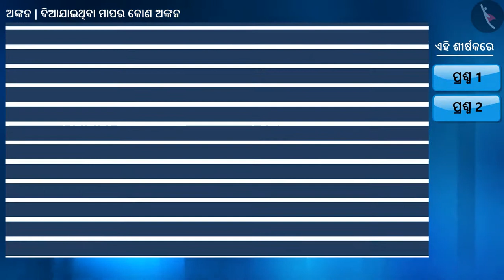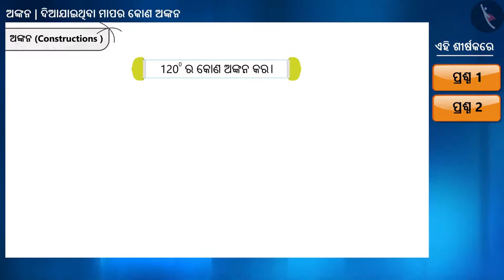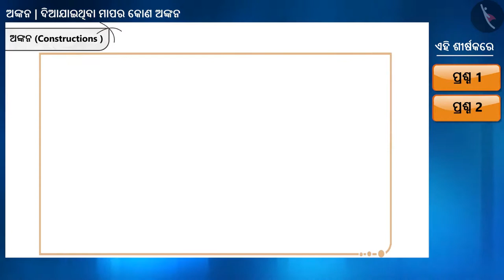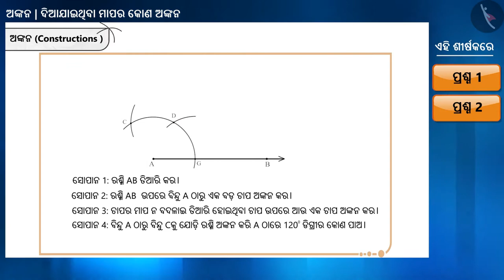ପ୍ରଦତ୍ତ ମାପର କୋଣ ଅଙ୍କନ କରିବା|Part 1/2|Constructions of an angle of given measure|Odia|Class 9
ପ୍ରଦତ୍ତ ମାପର କୋଣ ଅଙ୍କନ କରିବା|Part 1/2|Constructions of an angle of given measure|Odia|Class 9 | ବ୍ୟବହାରିକ ଜ୍ୟାମିତି  | कक्षा 9 | NCERT | ନିର୍ମାଣ

Constructions of an angle of given measure | Practical Geometry | Grade 9 | NCERT | Constructions

Welcome to part 2 of Constructions of an angle of given measure. In this video, we will discuss various examples of Constructions of an angle of given measure.